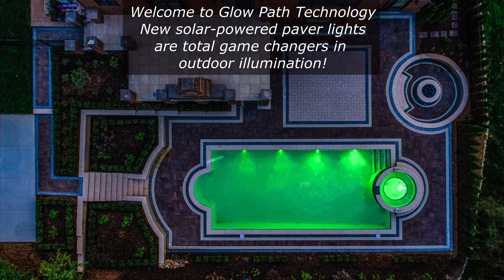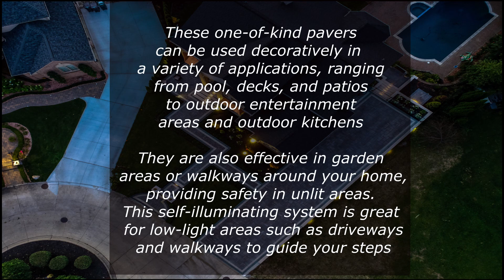Glow Path Slideshow